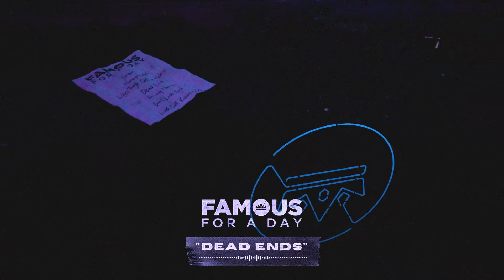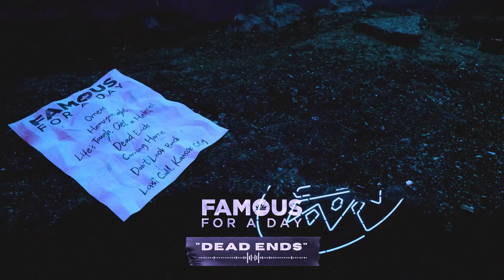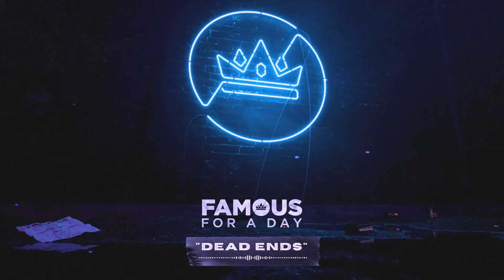"Dead Ends" OFFICIAL STREAM